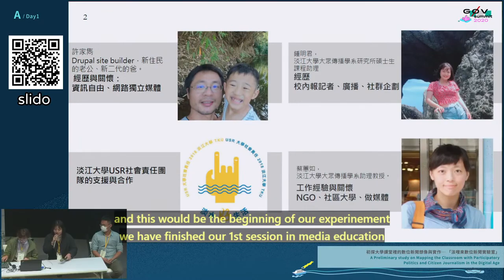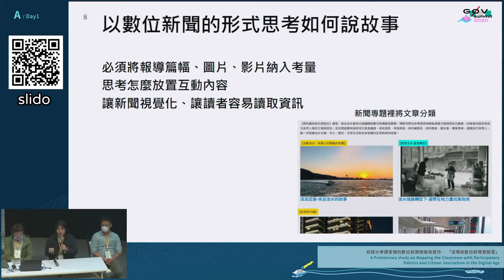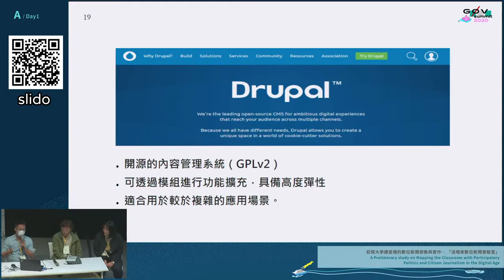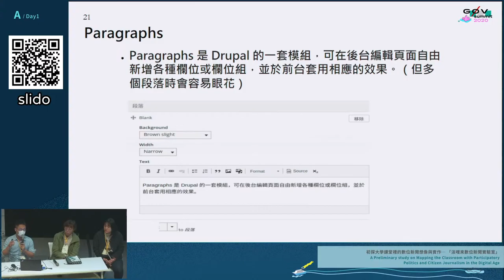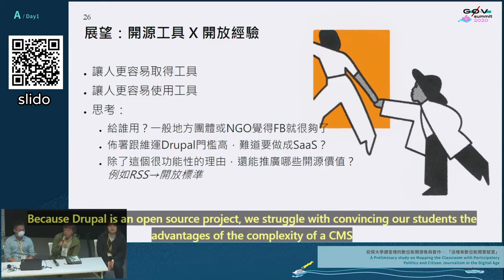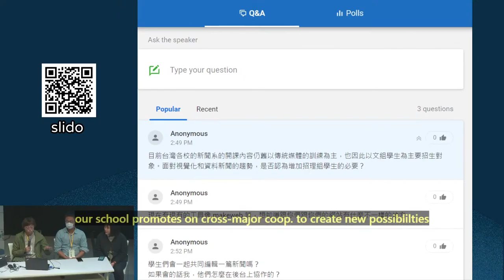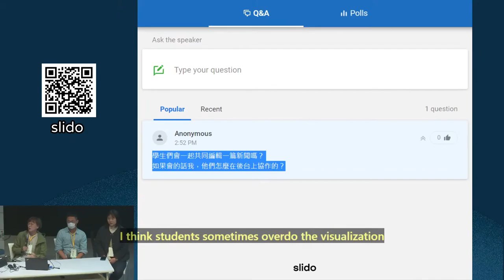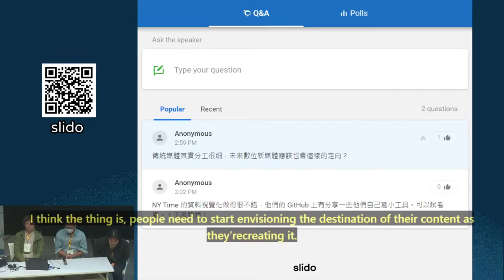初探大學課堂裡的數位新聞想像與實作─ 「淡哩來數位新聞實驗室」| g0v summit 2020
議程名稱：初探大學課堂裡的數位新聞想像與實作─ 「淡哩來數位新聞實驗室」
Topic: A Preliminary study on Mapping the Classroom with Participatory Politics and Citizen Journalism in the Digital Age